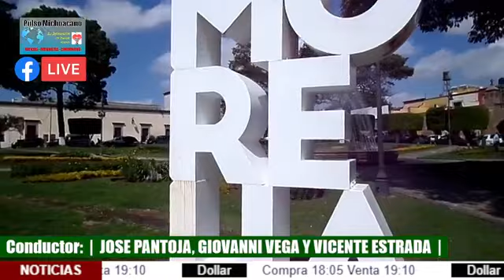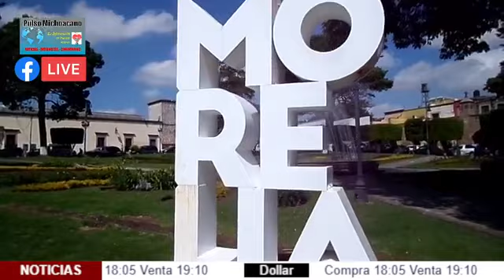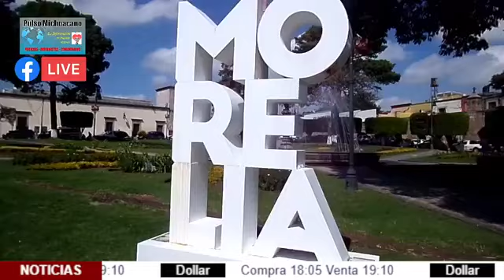VICTOR MANRIQUEZ Coordinador PRD | PARLAMENTO ABIERTO LEY DE MOVILIDAD | Pulso Michoacano, 28/2/2023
Entrevista:  VICTOR MANRIQUEZ GONZALEZ  |  Coordinador diputados PRD  |  PARLAMENTO ABIERTO DE LA LEY DE MOVILIDAD DEL ESTADO  |  Pulso Michoacano, 28 febrero 2023